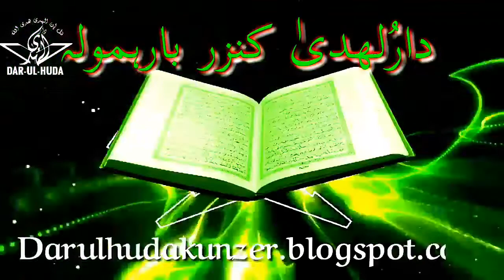طالبہ عاشئہ بنتِ نسار